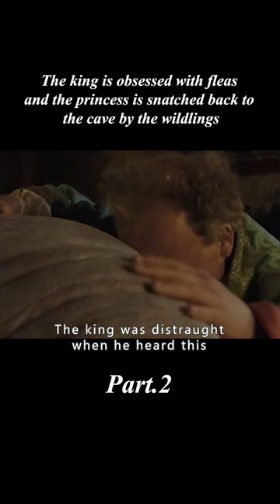[2/3]《racconto dei racconti》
【Name】：《racconto dei racconti》
【Summary】:The king's favourite, apart from the brutal and pampered princess, is his pet flea, who, to everyone's surprise, grows to the size of a sheep, for this flea also mistakenly marries the princess to a wild man, and what will the princess face afterwards?